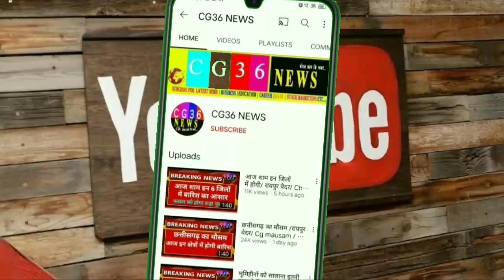Chhattisgarh Mausam news इन जगहों पर गरज के साथ होगी बारिश/ Cg weather samachar aaj ka samachar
1- Cg Mausam
2- Chhattisgarh ka mausam
3- mausam vibhag Raipur
4- Chhattisgarh  mosam
5- Chhattisgarh Weather
6- Chhattisgarh  ka mausam
7- Chhattisgarh weather report
8- mausam ki jankari Chhattisgarh
9- mausam ki khabar
10- Mausam KI taja jankari
11- Mosam ki Jankari
12- mausam vibhag
13- mosam ka haal
14- mosam vibhag
15- mausam ki jankari
16- aajka mausam
17- weather forecast
18- weather report
19- weather today
20- weather forecast india
21- rain weather
22- aaj ke mausam ki jankari
23- mausam vibhag Raipur
24 - छत्तीसगढ़ का मौसम
25 - मौसम की जानकारी छत्तीसगढ़ 2023
26- आज का मौसम कैसा रहेगा 2023
27 - आज के मौसम का हाल
28 - मौसम समाचार
29 - कल का मौसम कैसा रहेगा
30 - आज के मौसम की जानकारी
31 -आज रात का मौसम कैसा रहेगा
32 - कल का मौसम कैसा रहेगा
33- आज का हाल बताइए
34- कल के मौसम का मिजाज
35- आज के मौसम की जानकारी,
36- आज के मौसम समाचार
37- आज का मौसम कैसा रहेगा
38- मौसम विभाग
39- मौसम की जानकारी
40- मौसम का हाल
41- कल के मौसम का हाल
42-कल का मौसम कैसा रहेगा
43-aajka mausam
44- barish kab
45- pani Giregi
 Topic Cover :-